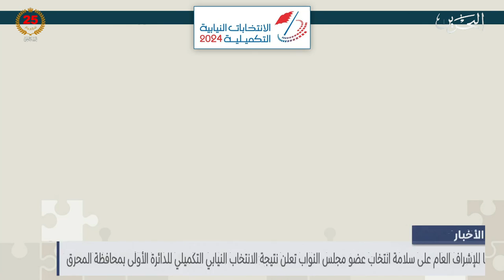الأخبار : اللجنة العليا للإشراف العام على سلامة انتخاب عضو مجلس النواب تعلن نتيجة الانتخاب النيابي